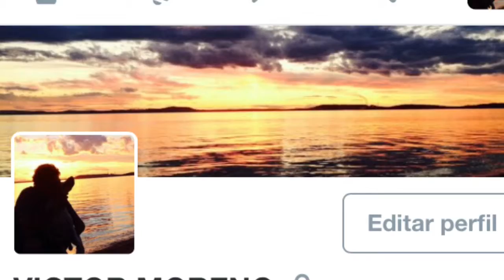VICTOR MORENO voz & violão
Registro dos locais em vídeo e fotos . Obrigado a todos que fazem parte da história. Fiquem muito bem à vontade.